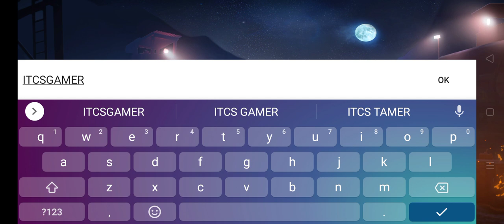FAU_G GAME first look must be watch 👍👍👍